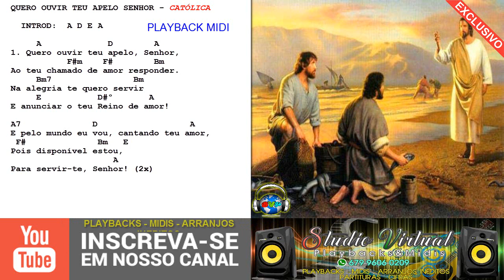QUERO OUVIR TEU APELO SENHOR - PLAYBACK MIDI - (E PELO MUNDO EU VOU)